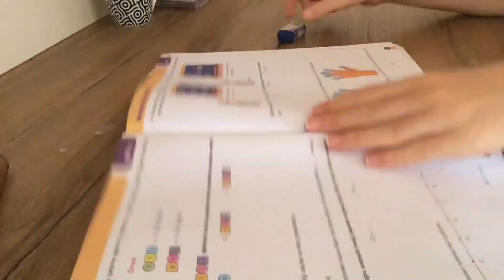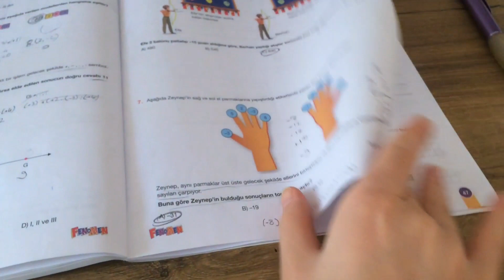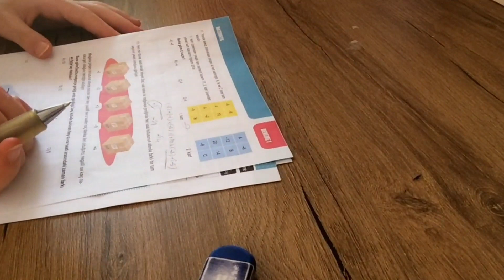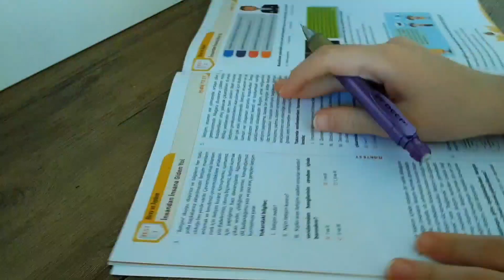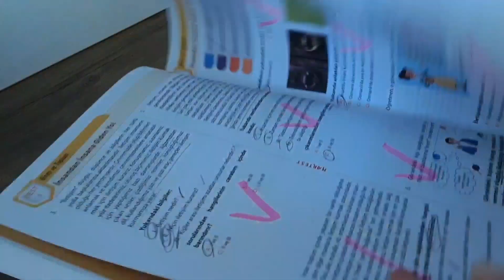7.Sınıf Ders Çalışma Günlüğüm +82 Soru 📚 | Elif İle Kendin Yap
Hepinize merhaba arkadaşlar.Bu videomda ders çalışma rutinimi gösterdim. Daha fazla ders çalışma videosu istiyorsanız yorumlara yazabilirsiniz. Umarım videomu beğenirsiniz.